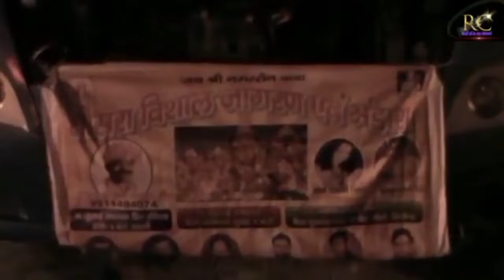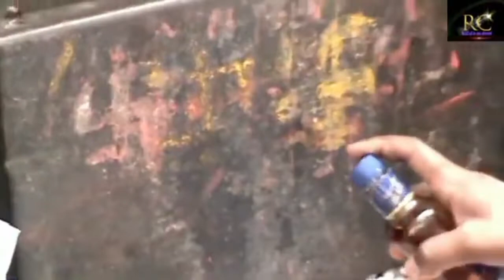जय नगरसैन बाबा की|| 💥🙏नगर सैन बाबा का नया भजन 2022||💥 गुरु जी श्री रामनिवास जी👳🙏🙏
rohitallinonechannel

Rohit all in one channel के माध्यम से प्रस्तुत करते हैं

आप सभी लोगों का प्यार की वजह से आप लोगों के लिए फ्री
बोलो नगर सेन बाबा की जय गुरु जी श्री रामनिवास जी

गुरु जी श्री रामनिवास जी ( शमशाबाद  बडोबरा खुर्द वाले )

                       शिष्य

1.   शिष्य _ भोले शंकर ( सिकंदरा राव वाले)

2. शिष्य _ संतोष माथुर ( जिला अलीगढ़ बसई वाले )

3. शिष्य _ सोनू ( जिला फिरोजाबाद  चिलासनी वाले )

4. शिष्य _  विजयपाल (शेरपुर वाले)

5. शिष्य _  राजू  (   सिया जाट जमालपुर अलीगढ़ वाले )

6. शिष्य _ अमित माथुर (  जिला अलीगढ़ विजय गढ़ वाले )

7. शिष्य _ चेतन कश्यप (लोनी वाले)

8. शिष्य _ ऊदल  (फिरोजाबाद वाले)

9. शिष्य _ केशव (बड़ी जमो वाले )

10.शिष्य _ अंशुल (हरदोई वाले)

11. शिष्य _ रंजीत शाह (भागल पुर वाले)

12. शिष्य _ सर्वेश        ( कोरारी  जिला फिरोजाबाद वाले )

13. शिष्य _ अमरनाथ (शाहबाद दौलतपुर दिल्ली वाले )

14. शिष्य _ मोनू हलवाई (एटा वाले)

15. शिष्य _ सोमबीर ( बरेली वाले )

16. शिष्य _ पवन कुमार बेनीवाल ( रासिस नगला कटोरी वाला तिबारा अलवर राजस्थान वाले )

17. रोहन _ ( झरोदा वाले )

18. राहुल माथुर_ ( नगला गंगा राम वाले )

19. बबलू सिसोदिया_( मथुरा वाले )

20. कालीचरण_( रहना वाले )

नगर सेन बाबा के भजन 🙏🙏